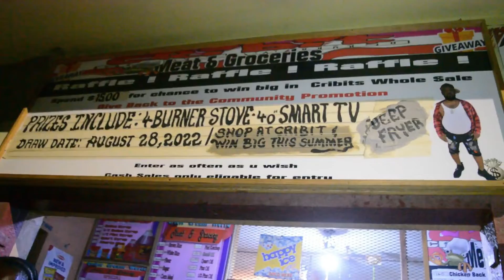Cribit Cream world 🌍 meet and Grocery